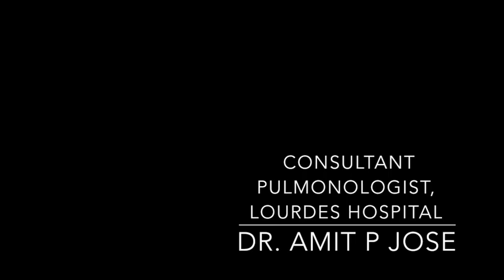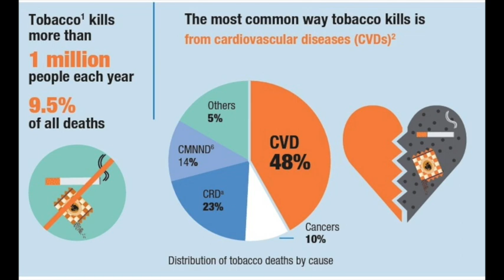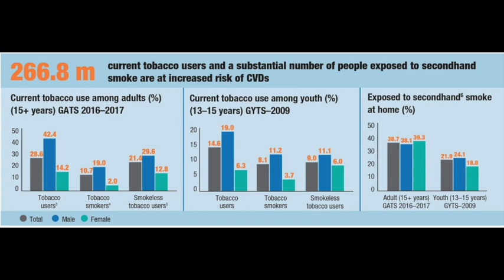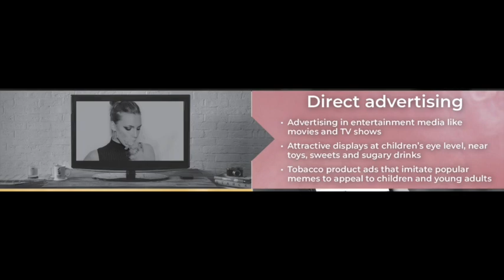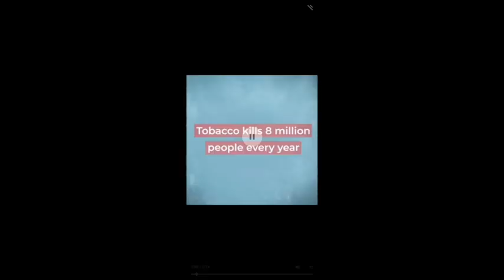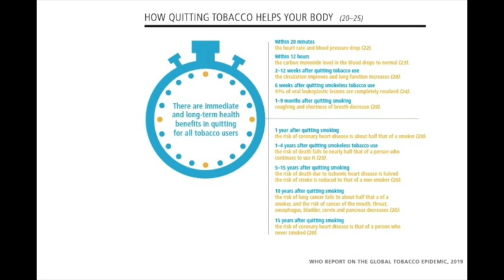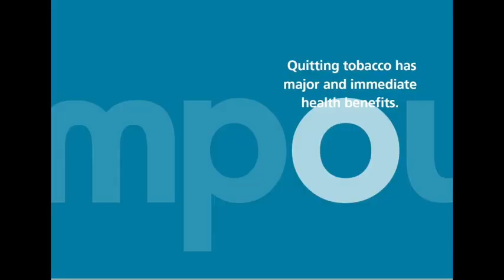World NO TOBACCO Day 2020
A discussion on this years theme and focus points. A short history of cigarette company's ad campaign.What are the new strategies of tobacco industry.